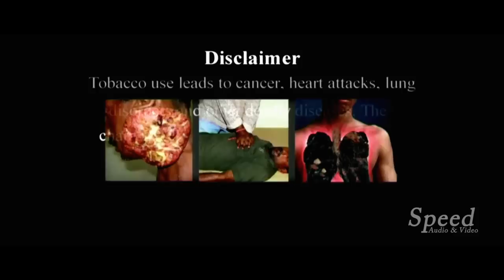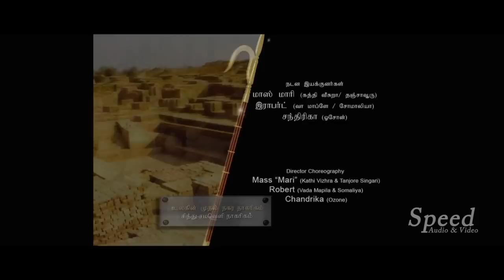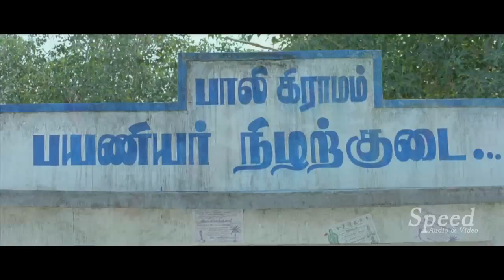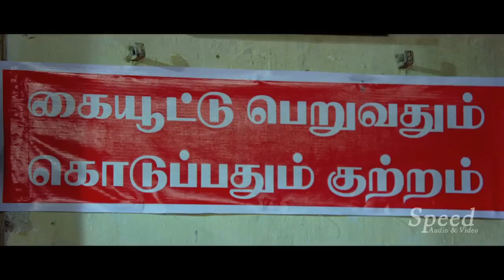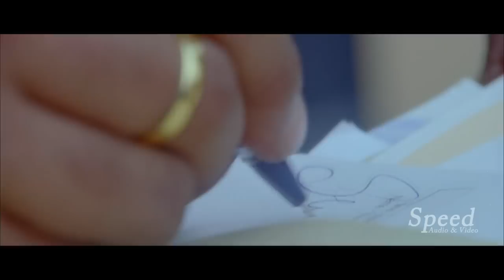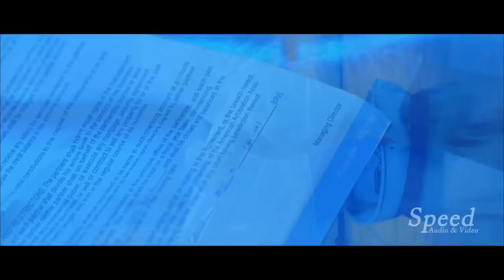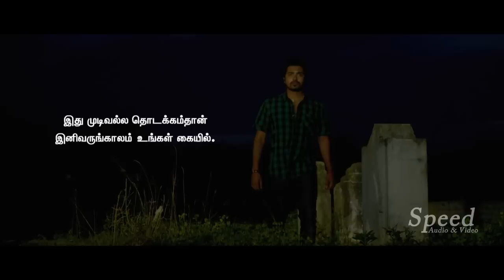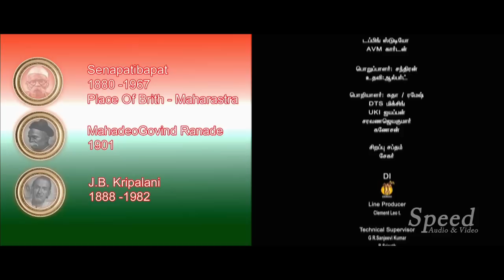Angusam | அங்குசம் | Tamil Full Movie | Skanda Ashok, Jayati Guha, Charlie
Shiva, a jobless young man, notices a corrupt politician cheating the people. Shiva uses the RTI Act to investigate his crimes and uncover his secrets in front of the mass.
Director: Manukannan
Stars: Skanda Ashok, Jayati Guha, Charlie